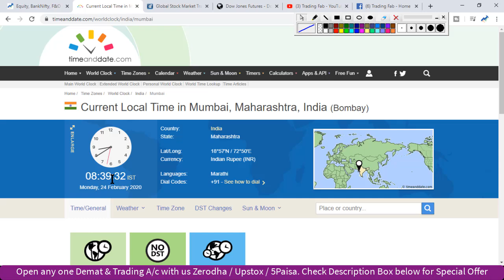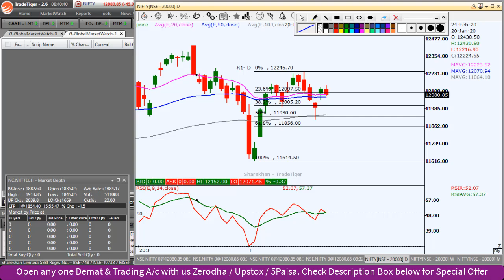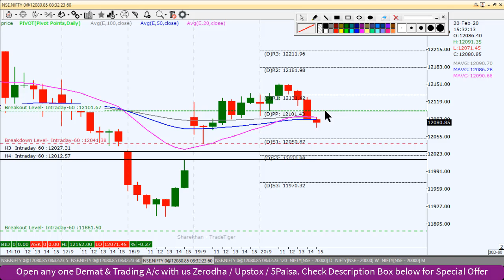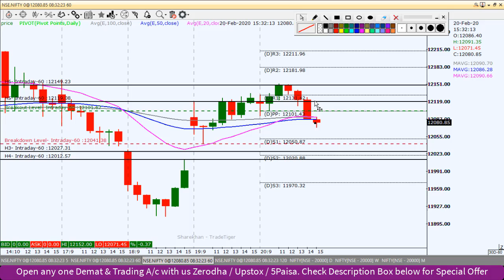Nifty Intraday Trading Strategy 24 02 20 | China corona virus outbreak | South Korea Raises Threat